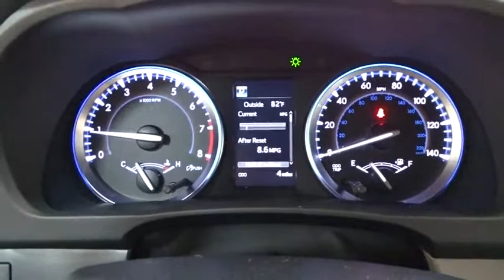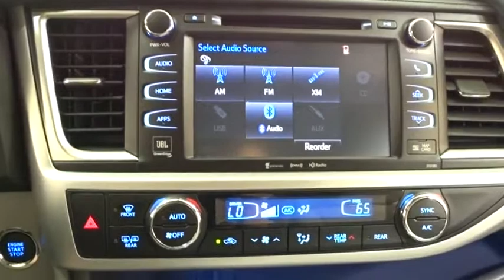2017 Toyota Highlander Des Plaines, Elmhurst, Schaumburg, Chicago, Naperville, IL T50125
Bredemann Toyota
1301 W Dempster St